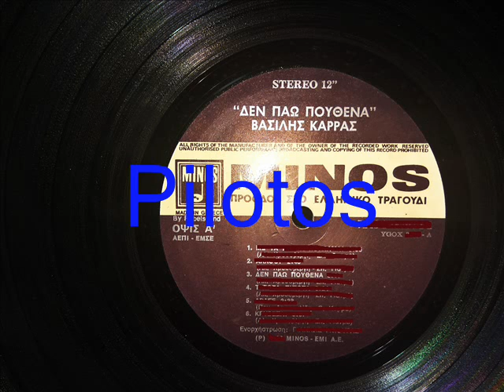ΔΕΝ ΠΑΩ ΠΟΥΘΕΝΑ - ΚΑΡΡΑΣ ΒΑΣΙΛΗΣ